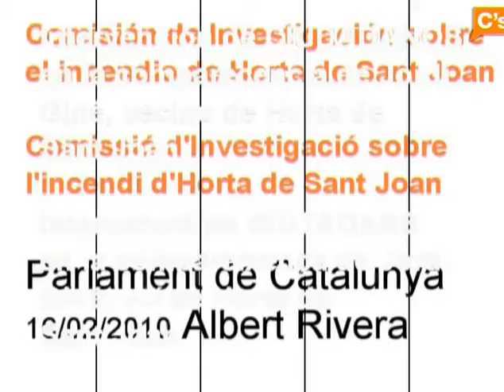C's - 16/02/2010 - Comisión de Investigación incendio de Horta de Sant Joan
Albert Rivera, en nombre de CIUDADANOS  formula preguntas al  comapreciente vecino de Horta de Sant Joan, Jordi Giné

Albert Rivera en nom de CIUTADANS formula preguntes al compareixent i veí d'Horta de Sant Joan, Jordi Giné